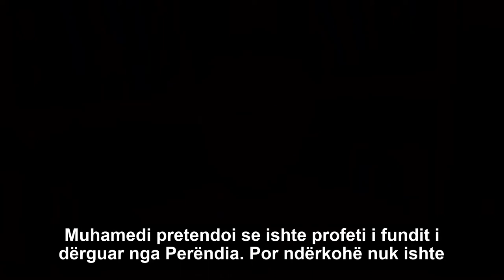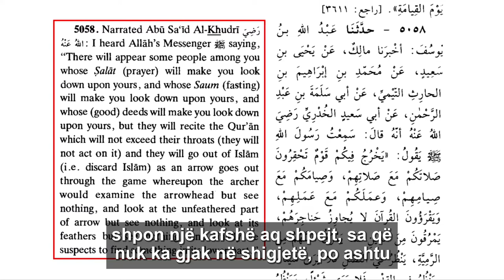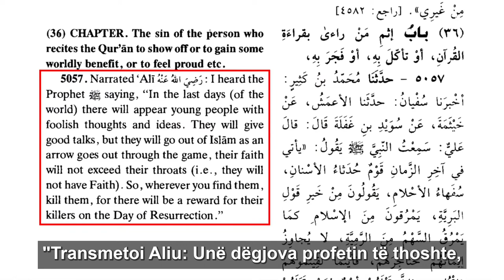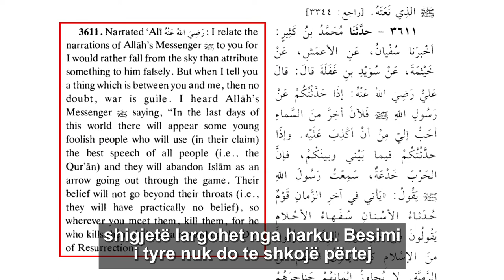Profecia e vetme e permbushur e Muhamedit